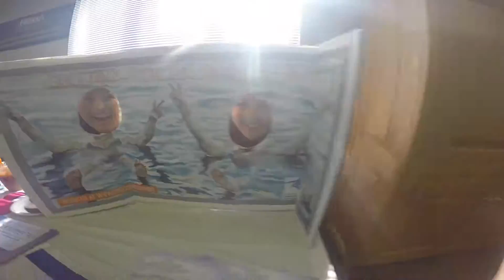Freshmen Fest 2016